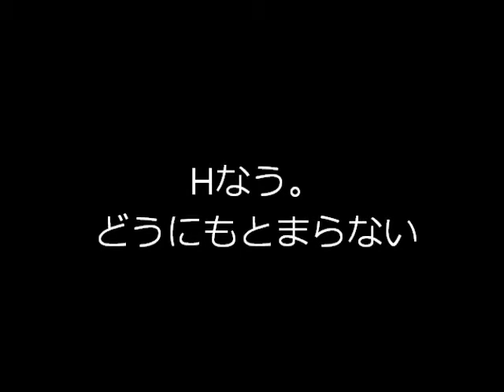どうにもとまらない（Hなう。）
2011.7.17福岡ビブレホールでのライブ。